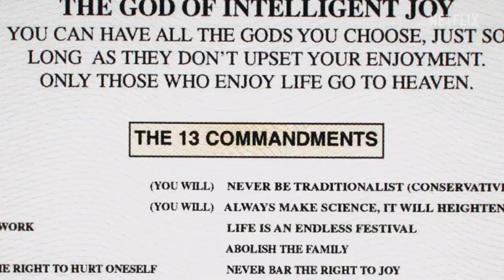GUNTHER, LE CHIEN QUI VALAIT DES MILLIONS Bande Annonce VF Trailer (2023) @Netflix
Gunther le chien qui valait des millions Saison 1 Bande Annonce VO Trailer (2023) @Netflix @NetflixFrance

Gunther's Millions Netflix
Le plus étrange dans cette histoire n'est pas qu'un chien soit à la tête d'un empire financier, mais plutôt que son excentrique gardien mène une vie luxueuse aux dérives sectaires.

GUNTHER LE CHIEN QUI VALAIT DES MILLIONS Saison 1 VF Trailer (2023).  Gunther, Série